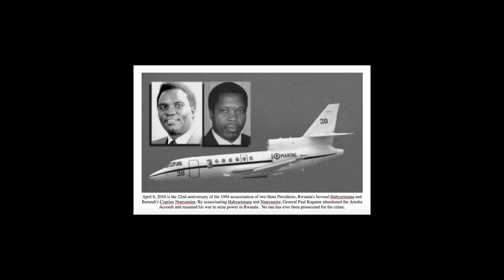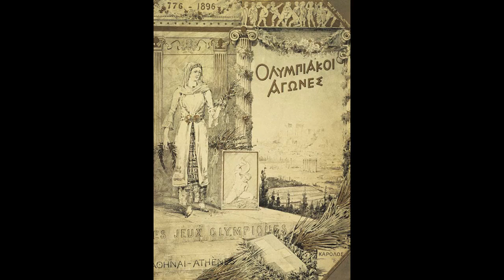10 Interesting and random facts about April 6th.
In this video, we'll be uncovering the fascinating facts of April 6th. From the history of this day to what to expect, we'll have it all covered!

April 6th is an important day in history and it's worth spending some time learning about it. In this video, we'll be taking a look at some of the highlights of April 6th and tying them all together to give you a better understanding of the day. From history to science to entertainment, we'll have everything covered in this fascinating video!